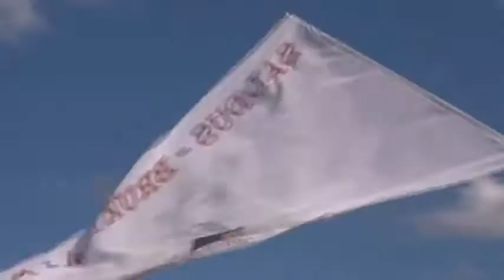Svētceļojums uz Aglonu kopā ar cietumu kapelāniem un ieslodzītajiem 2.d. | 25.08.2013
Vairāku grupu svētceļojums uz Aglonu kopā ar notiesātajiem no Cēsu Audzināšanas Iestādes nepilngadīgajiem un Iļģuciema sieviešu cietuma.
Ieskats Aglonas svētku norisē, fragments no arhibīskapa Zbigņeva Stankeviča uzrunas galvenajā dievkalpojumā, intervijas ar priesteri Andreju Mediņu, kapelāniem -  Mārtiņu Krūkli un Dainu Strelēvicu kā arī ar svētceļniekiem.